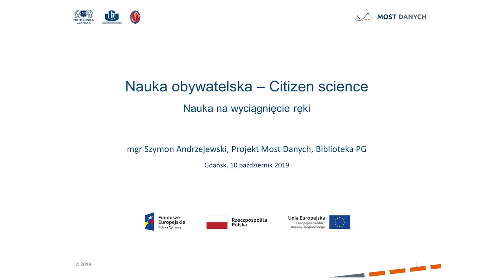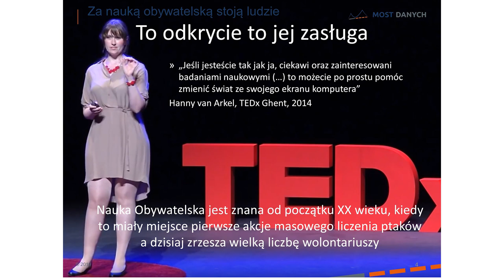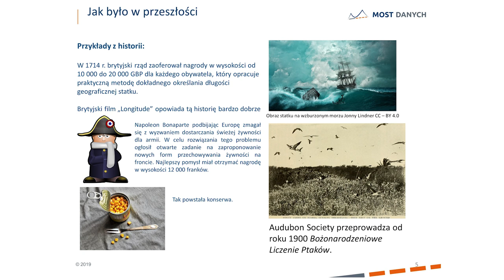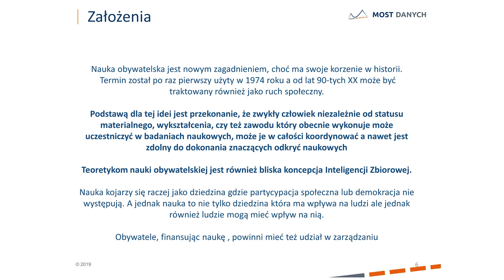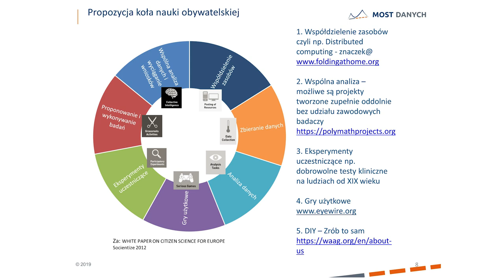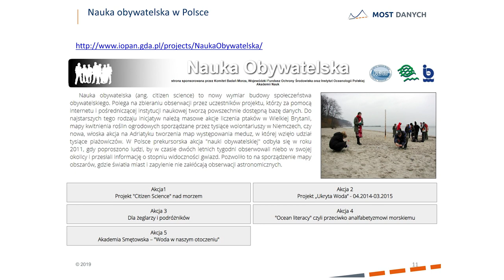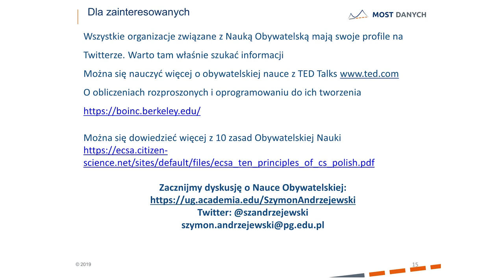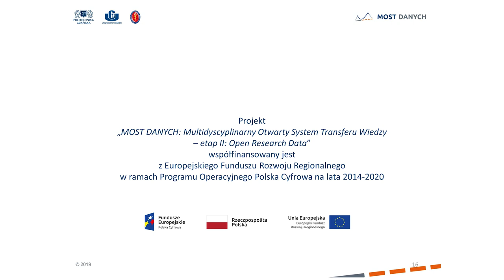PKOS 2019 - Andrzejewski Sz. - Citizen Science – nauka na wyciągnięcie ręki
Citizen Science – nauka na wyciągnięcie ręki – mgr Szymon Andrzejewski, Projekt Most Danych, Biblioteka PG